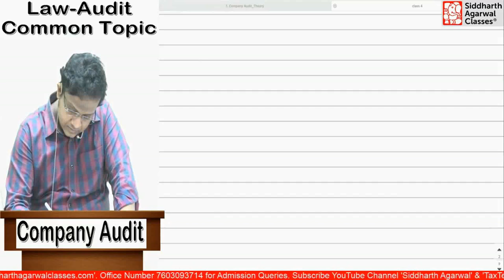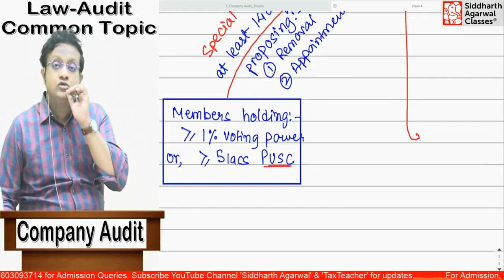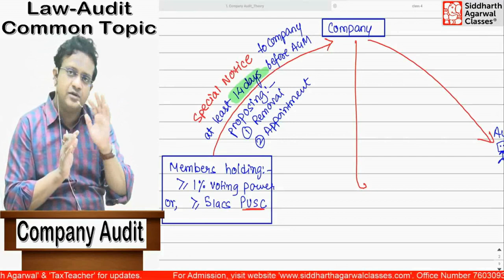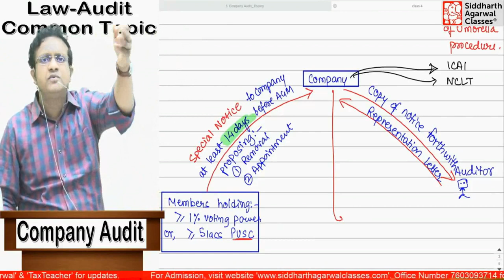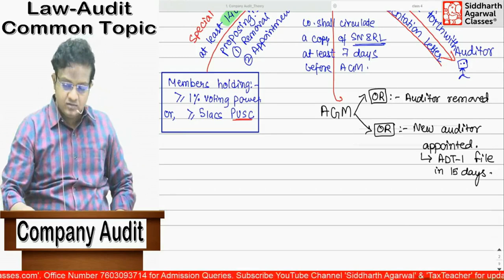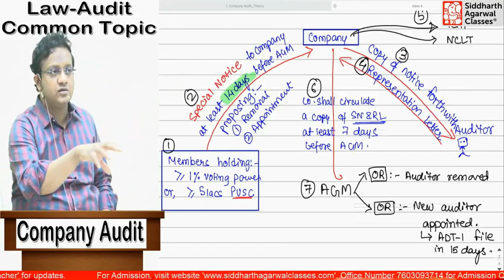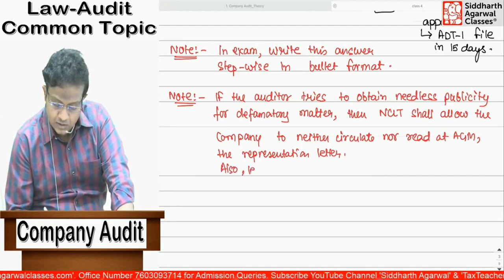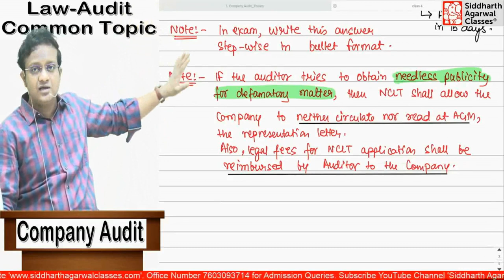Umbrella Diagram | Removal or Change of Auditor at AGM | Siddharth Agarwal.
Dear All, This procedure u/s 140 is followed for removal of auditors at AGM. It is also known as change in Auditors before expiry of Tenure. I drew this diagram when I was a student to remember all steps. It has helped me a lot in remembering the procedure easily for a long time. It will work for you too. Siddharth Agarwal.